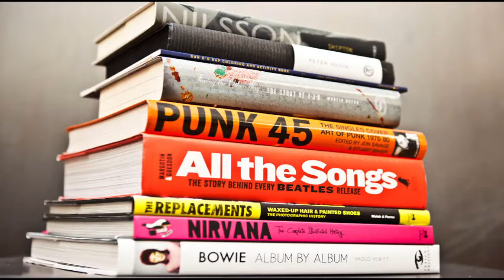Biliv Kitone AD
This AD Was made by BAIJUKYA BENJAMIN. Voiced by Mayende Quick Reporter of Biliv Tv and Dembe FM.